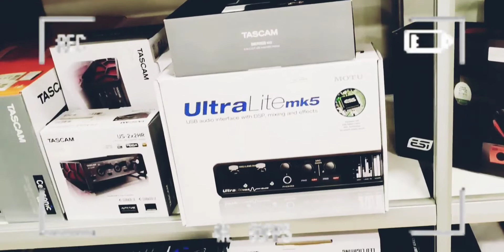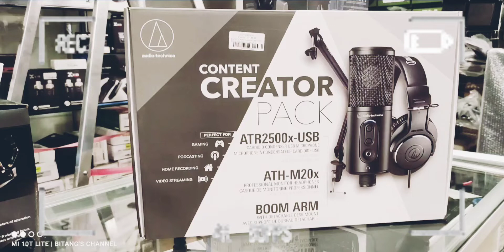Surprise! l Violin l Cavalli Musica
Sometimes, we need to do some kind of surprises to the person who is dear to us!
Actually, part of the money we spent here was from the pocket of my son from his part-time job, i should say hehehehe..
As OFWs we have once in a week part- time, that is cleaning a condominium, wherein my eldest son voluntarily asked us to help not asking any single cent. But, of course, since he had that initiative we are giving him part of the salary as a sort of reward, that's why he has his own money to buy what he likes, but still, with our permission.
Come and join us guys as we share another story of our parenting!